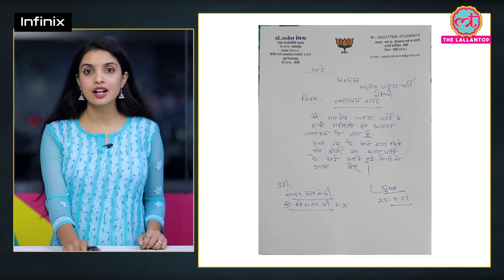'मैं तैयार नहीं.. ' BJP की लिस्ट पर Kailash Vijayvargiya क्या बोले? MP Election 2023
After BJP National General Secretary Kailash Vijayvargiya was fielded in the upcoming Madhya Pradesh Assembly elections, party supporters started celebrations in Indore on Monday.The BJP supporters celebrated outside the residence of Mr Vijayvargiya in Indore. Meanwhile, the BJP leader said that the central leadership's decision was "surprising" and he is not mentally perpared for that. Watch the video to know more about it. Watch the video to know about it.

Edited By:Pankaj